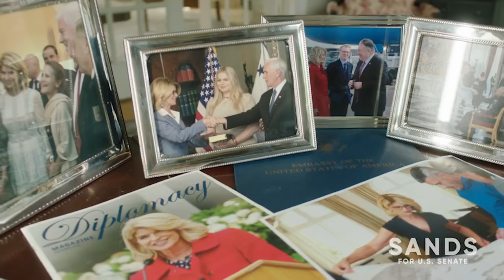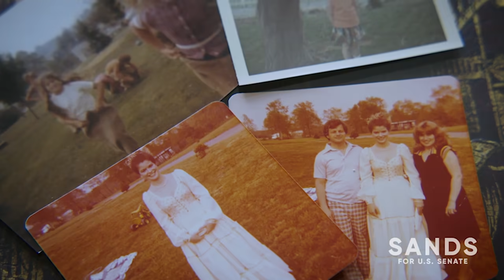Former Trump Ambassador Jumps Into Pennsylvania Senate Race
Carla Sands, former Ambassador to Denmark under President Trump, enters the GOP primary for the 2022 Senate race in Pennsylvania.